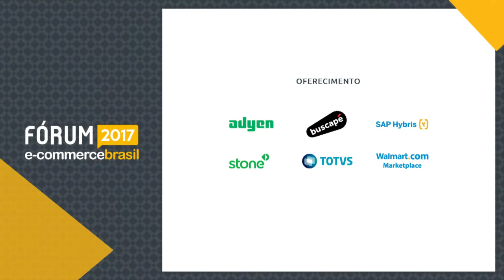Aumento de Eficiência Operacional - Fernanda Galhego e Diego Kilian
Fernanda Galhego - Gerente de Marketing da Campneus e Diego Kilian - Diretor de Vendas Multicanal da Raia Drogasil falaram sobre Aumento de Eficiência Operacional - Processos que aumentam a eficiência do negócio e transformam o e-commerce no Fórum E-Commerce Brasil 2017.